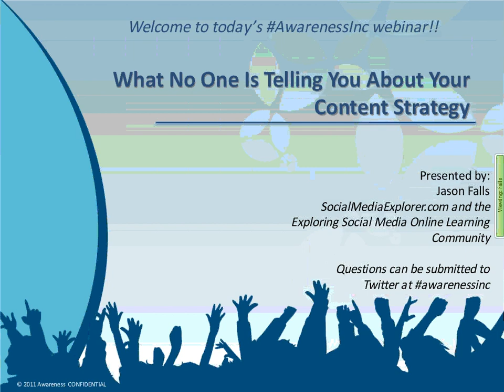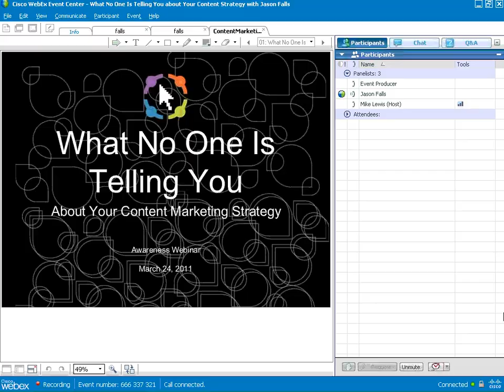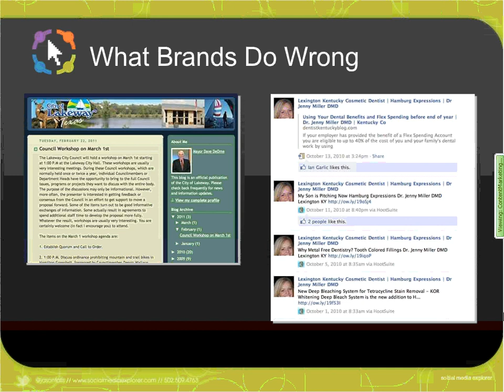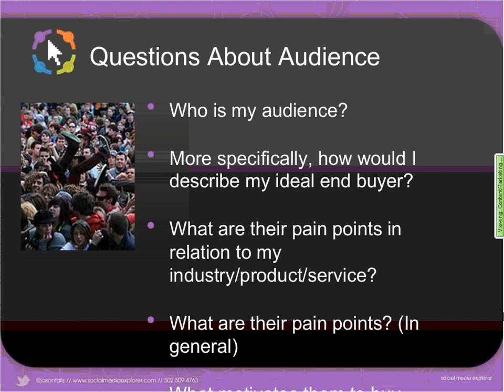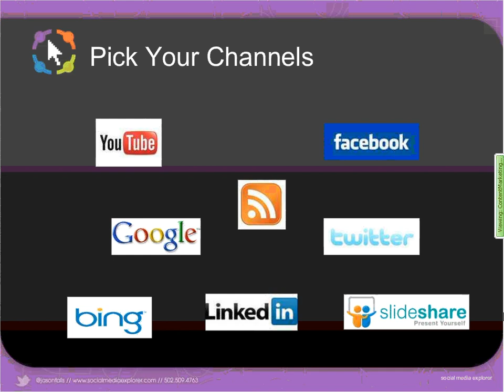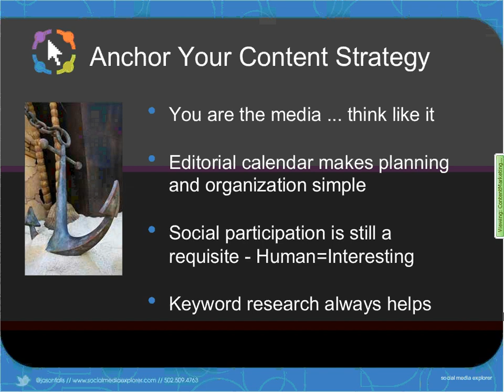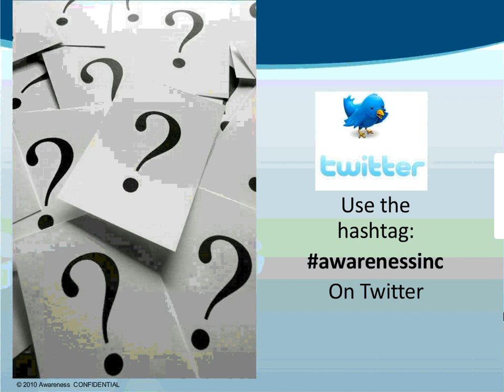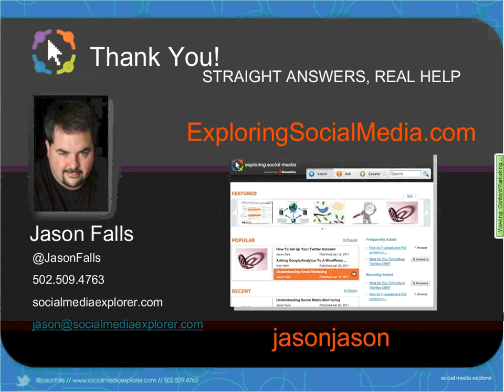What No One Is Telling You About Your Content Strategy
- Webinar with Jason Falls, from SocialMediaExplorer.com and the Exploring Social Media Online Learning Community. Delivered on behalf of Awareness Inc. Original air date: 3/24/11